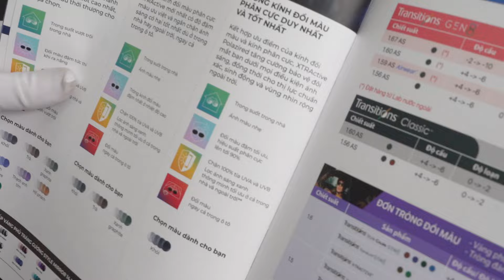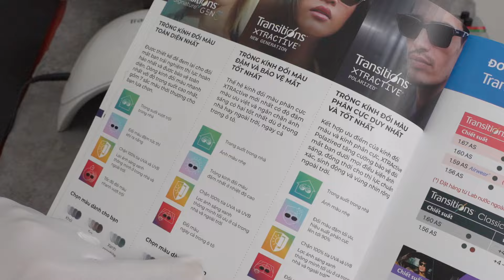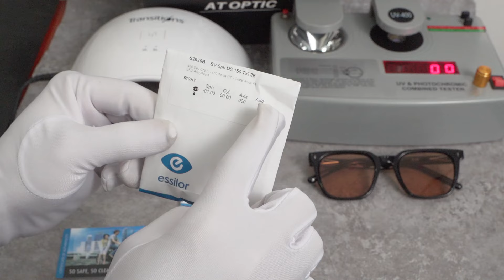Tròng kính đổi màu trong xe ô tô Essilor Transitions X-tractive New Generation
𝐄𝐬𝐬𝐢𝐥𝐨𝐫 𝐓𝐫𝐚𝐧𝐬𝐢𝐭𝐢𝐨𝐧𝐬 𝐗𝐓𝐑𝐀𝐜𝐭𝐢𝐯𝐞 𝐍𝐞𝐰 𝐆𝐞𝐧𝐞𝐫𝐚𝐭𝐢𝐨𝐧 - Tròng kính đổi màu trong xe
Đây là thế hệ tròng kính đổi màu mới nhất của 𝐄𝐬𝐬𝐢𝐥𝐨𝐫(𝐏𝐡𝐚́𝐩) có 3 màu thời trang, được thiết kế đặc biệt để mang lại sự bảo vệ và thoải mái tối ưu ngay cả khi bạn ở trong xe ô tô.

TÍNH NĂNG ĐẶC BIỆT CỦA TRÒNG KÍNH:
 - 𝐊𝐡𝐚̉ 𝐧𝐚̆𝐧𝐠 𝐝𝐨̂̉𝐢 𝐦𝐚̀𝐮 𝐭𝐫𝐨𝐧𝐠 𝐱𝐞: Được cải tiến để hoạt động tối ưu trong điều kiện ánh sáng yếu bên trong xe, giúp giảm chói và mỏi mắt khi lái xe dưới ánh sáng mặt trời.
 - 𝐂𝐡𝐮𝐲𝐞̂̉𝐧 𝐦𝐚̀𝐮 𝐧𝐡𝐚𝐧𝐡 𝐯𝐚̀ 𝐝𝐚̣̂𝐦
 - 𝐊𝐡𝐚̉ 𝐧𝐚̆𝐧𝐠 𝐝𝐚́𝐩 𝐮̛́𝐧𝐠 𝐯𝐨̛́𝐢 𝐧𝐡𝐢𝐞̣̂𝐭 𝐝𝐨̣̂: Tròng kính này được thiết kế để đáp ứng tốt với sự thay đổi nhiệt độ, đảm bảo khả năng đổi màu ổn định trong các điều kiện khác nhau
 - 𝐂𝐡𝐨̂́𝐧𝐠 𝐭𝐢𝐚 𝐔𝐕(𝐭𝐢𝐚 𝐜𝐮̛̣𝐜 𝐭𝐢́𝐦):  bảo vệ hoàn hảo khỏi tia UV có hại cả 2 mặt trước và sau tròng kính, giảm nguy cơ tổn thương mắt và các vấn đề về thị lực lâu dài.
 - 𝐋𝐨̣𝐜 𝐚́𝐧𝐡 𝐬𝐚́𝐧𝐠 𝐱𝐚𝐧𝐡: Lọc ánh sáng xanh tím có hại và đồng thời hấp thụ ánh sáng xanh ngọc có lợi, bảo vệ mắt khỏi ánh sáng xanh có hại phát ra từ các thiết bị điện tử
 - 𝐂𝐡𝐨̂́𝐧𝐠 𝐩𝐡𝐚̉𝐧 𝐪𝐮𝐚𝐧𝐠: 𝐗𝐓𝐑𝐀𝐂𝐓𝐈𝐕𝐄 được trang bị lớp chống phản quang, giúp giảm thiểu ánh sáng chói và cải thiện sự rõ nét khi lái xe hoặc làm việc trong điều kiện ánh sáng mạnh.
 - 𝐇𝐚̣𝐧 𝐜𝐡𝐞̂́ 𝐭𝐫𝐚̂̀𝐲 𝐱𝐮̛𝐨̛́𝐜 gấp 3 lần so với các dòng khác
 - 𝐇𝐚̣𝐧 𝐜𝐡𝐞̂́ 𝐛𝐚́𝐦 𝐡𝐨̛𝐢 𝐧𝐮̛𝐨̛́𝐜, 𝐛𝐮̣𝐢 𝐛𝐚̂̉𝐧, 𝐝𝐞̂̃ 𝐝𝐚̀𝐧𝐠 𝐯𝐞̣̂ 𝐬𝐢𝐧𝐡

 (*) Tròng kính chính hãng bao gồm: 1 cặp tròng kính, thẻ chứng nhận ghi rõ thông tin của khách hàng, khăn lau cao cấp của hãng Essilor

📌  𝑳𝒖̛𝒖 𝒚́:  XTRActive New Generation không có mã ID "chìm".

NỘI DUNG VIDEO:
00:00 - Mở đầu: Giới thiệu tổng quát Tròng kính đổi màu trong xe ô tô Essilor Transitions X-tractive New Generation
00:18 - AT OPTIC đại lý chính hãng của ESSILOR PHÁP tại Việt Nam
00:30 - Tròng đổi màu Transition GEN 8 và Transition X-Tractive
1:42 - Bộ sản phẩm tròng kính Essilor Transitions X-tractive New Generation
2:46 - Test tính năng chống tia UV
3:00 - Test tính năng đổi màu
3:27 - Sản phẩm hoàn thiện
4:15 - Tổng kết

Đến với 𝐀𝐓 𝐎𝐏𝐓𝐈𝐂 bạn sẽ được trải nghiệm:
 - Dịch vụ lắp mắt kính cao cấp chính hãng
 - Kỹ thuật lắp mắt thẩm mỹ dành cho mắt cận/loạn/viễn độ cao.
 - Thiết bị đo mắt tiêu chuẩn quốc tế
 - Bộ sưu tập gọng kính phong cách đa dạng, thiết kế tinh tế và đón đầu xu hướng
𝐀𝐓 𝐎𝐏𝐓𝐈𝐂 biết đôi mắt của bạn cần gì, hãy để chúng tôi chăm sóc đôi mắt của bạn bằng cách hoàn hảo nhất
𝐀𝐓 𝐎𝐏𝐓𝐈𝐂 - 𝐘𝐨𝐮𝐫 𝐄𝐲𝐞𝐬, 𝐎𝐮𝐫 𝐌𝐢𝐬𝐬𝐢𝐨𝐧
𝐀𝐃𝐃: số 23 - ngõ 243 Minh Khai - P.Minh Khai - Q. Hai Bà Trưng - TP. Hà Nội